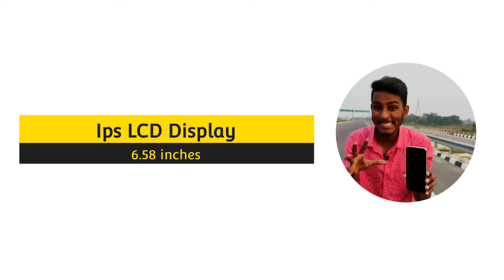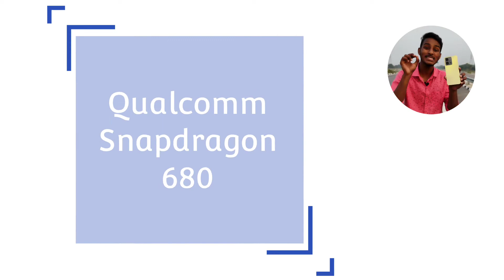Vivo Y35 Full Review l Don't Buy Before Watching This Video⚡